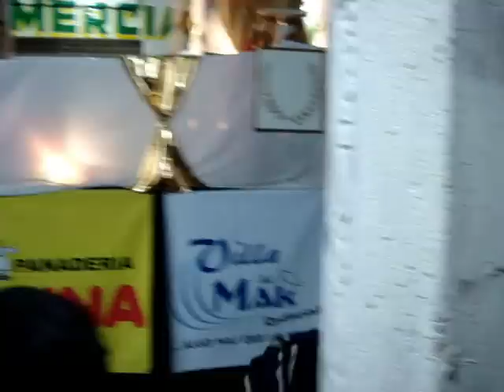Carnaval Huatusco 2011 (12/15)